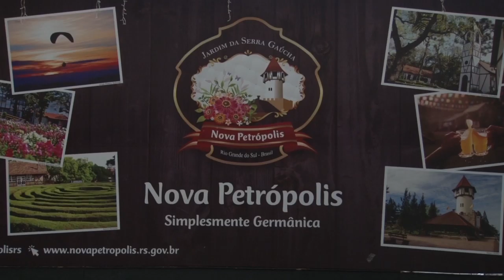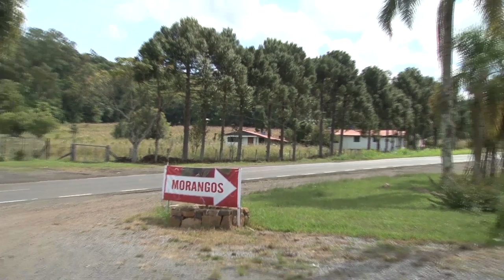Rio Grande Rural #1099 05/01/20 1º bloco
- Casal larga trabalho na cidade para produzir morango
Nova Petrópolis, além de ser conhecida pelas belezas da serra gaúcha, tem como característica a diversidade de culturas. Dos 962 estabelecimentos rurais do município, 40 se dedicam a produção de morango. São 5 hectares destinados ao cultivo da fruta. E a produção de 400 toneladas movimenta 4 milhões de reais ao ano. Com assistência técnica da Emater/RS, através do programa de Gestão da Agricultura Familiar, da Secretaria da Agricultura, Pecuária e Desenvolvimento Rural, produtores estão aperfeiçoando a produção, melhorando a renda e a qualidade de vida. (Ellen Bonow/Paulo Carneiro) #1063

- Descendentes de italianos preservam produção de uva e vinho
No noroeste gaúcho, berço da soja, cultivar uva é mais do que um negócio. É uma paixão, preservada por agricultores, descendentes de italianos. Como o Seu Albino, lá do município de Bozano. (Cleuza Brutti e José Schafer) #1069

Programa #1099